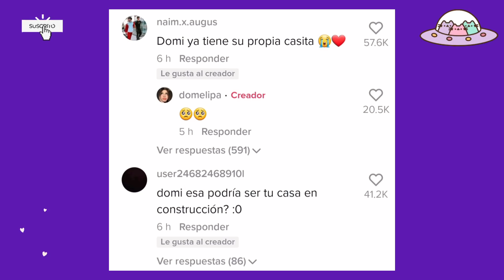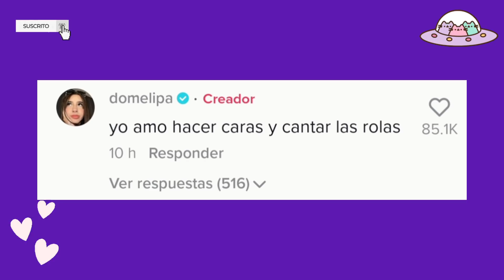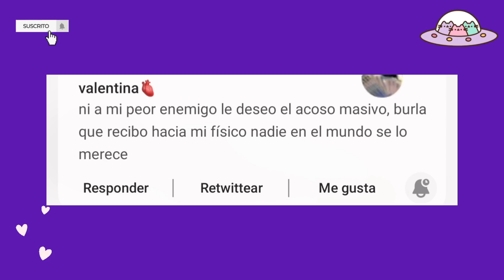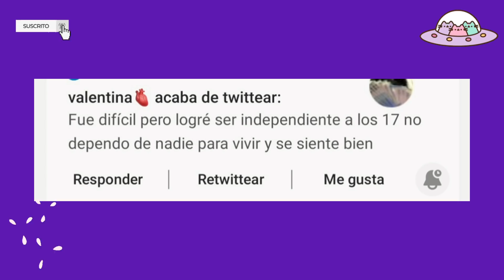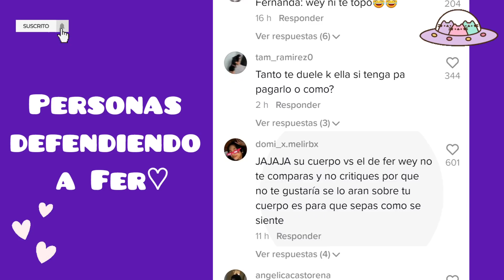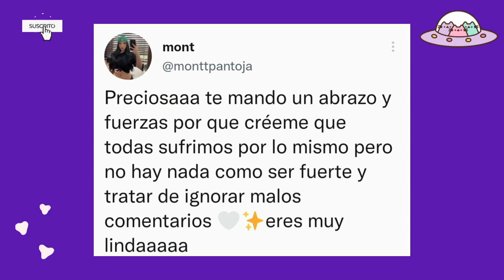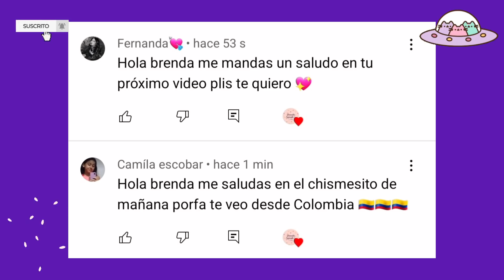Guerra ROD-DOMELIPA continúa con INDIRECTAS😟Rod dice qe ES MEJOR que Deko🔥Iamferv responde al ACO SO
Rod contreras se casa Rod contreras boda Rod contreras y sabrina Iamferv Darian Rojas Jean Nicole Garcia en Dubai antes y después antes y después de los tiktokers antes y después tiktok antes y después Domelipa antes y después Iamferv antes y después Kimberly Loaiza Domelipa y Dekko se casan Boda Dekkolipa Boda Depa Rod contreras llora por la boda de domelipa rod contreras reacciona a la boda de domelipa y dekko